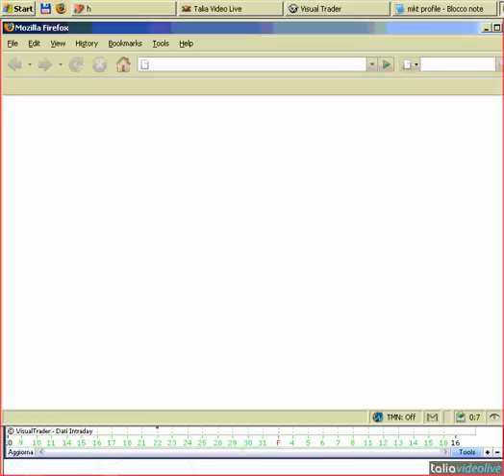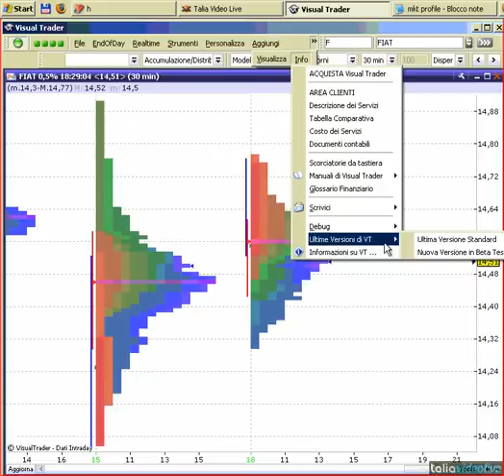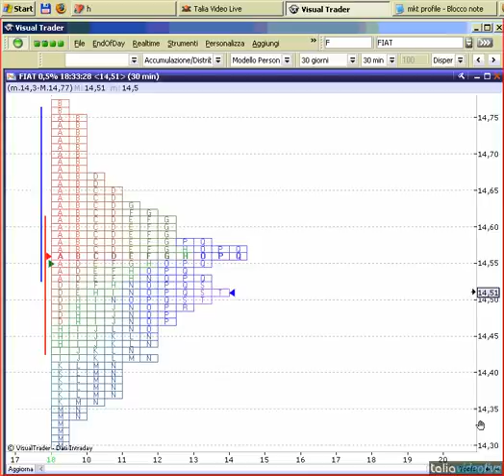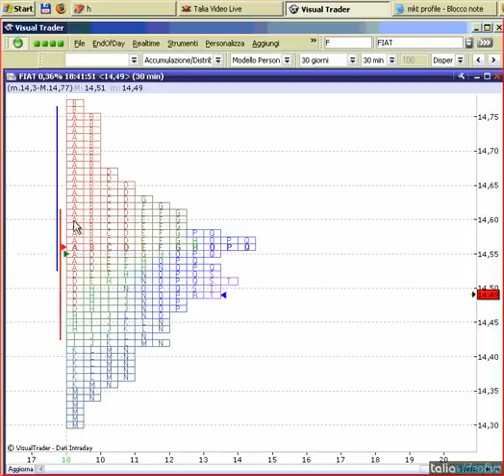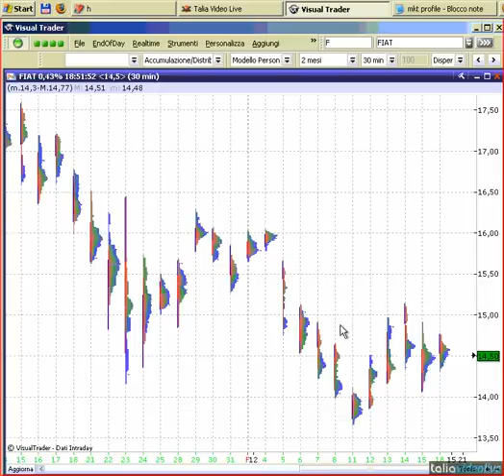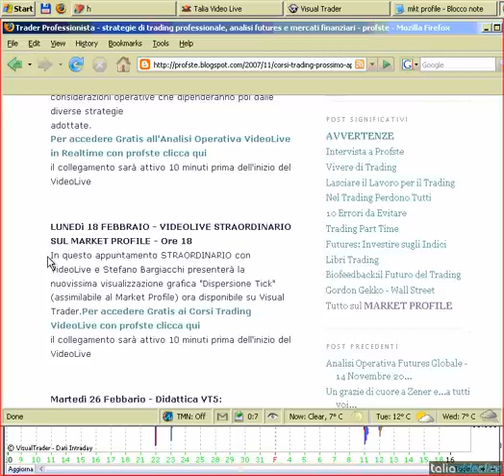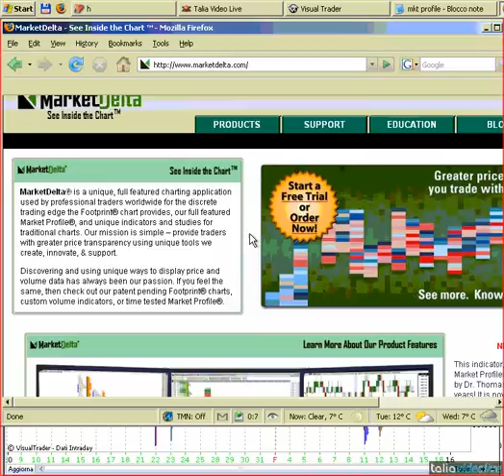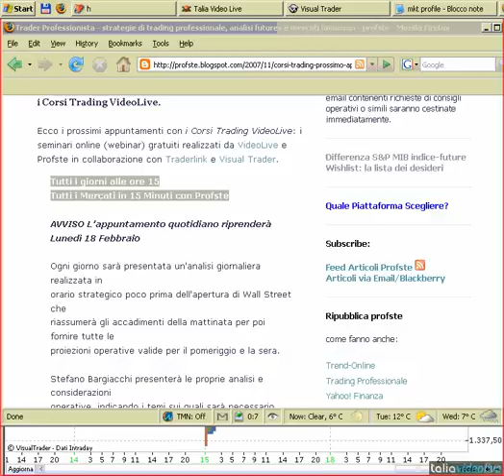Market Profile e Dispersione Tick in Visual Trader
I grafici di Visual Trader tramite la Dispersione Tick, permettono di utilizzare le tecniche del Market Profile per il trading.